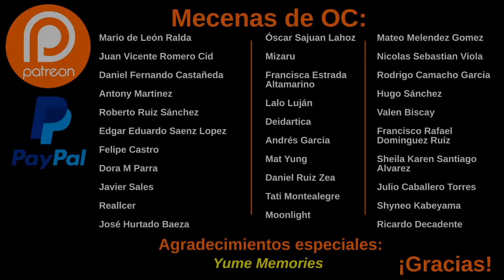Review/Crítica "Historia de un matrimonio" (2019)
-Manolo, que te dejo las llaves del Porsche que me tengo que ir a clase de yoga espiritual y el niño tiene que ir a clase de pintura.
-Vale nena, nos vemos a las 12 y te devuelvo el MACBOOK AIR nuevo que me prestaste y me voy a mi loft de diseño en el centro de Los Ángeles que mañana tengo dentista...

Intro del canal hecha por: @mauroknk ¡Deja tu 👍🏻 y dale a la 🔔 para que YouTube te notifique SIEMPRE que suba contenido!